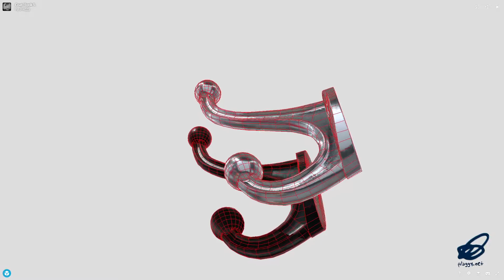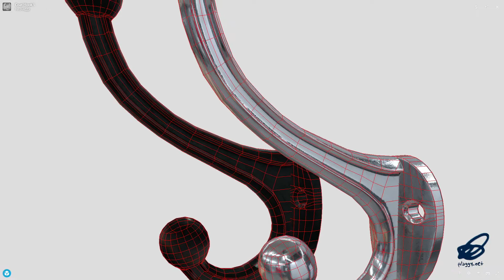Coat Hook 5 - low poly PBR 3d model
‘That strong this iron must hook up!’